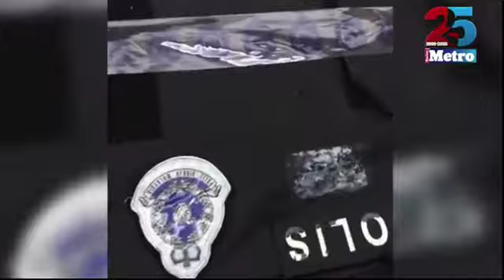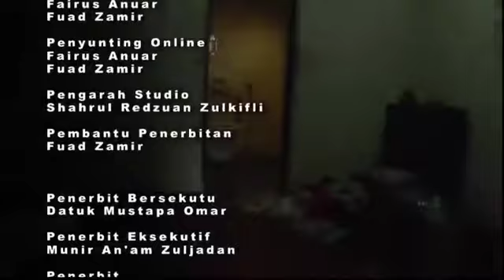Kalendar Jenayah 21 Oktober 2016